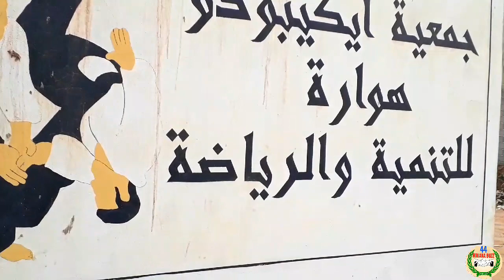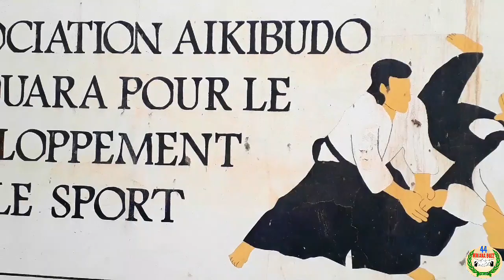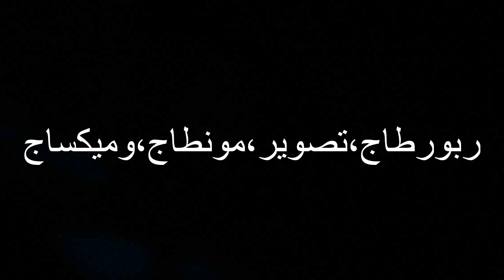الطريق الى ايكيبودو هوارة انطلاقة موفقة للموسم الرياضي 2019/2020.اولاد تايمة عمالة تارودانت المغرب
جمعية ايكيبودو هوارة تستعد لبداية تداريبها للموسم الرياضي 2019/2020 .بداية موفقة ان شاء الله لجميع ممارسي الجمعية. أولاد تايمة عمالة تارودانت منطقة اكادير /المغرب/.